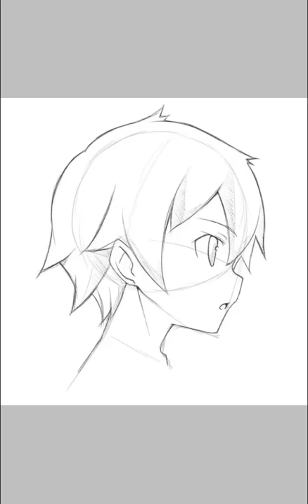ฝึกวาดอนิเมะชาย||หันข้าง❌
เพลง ใจน้อย❤